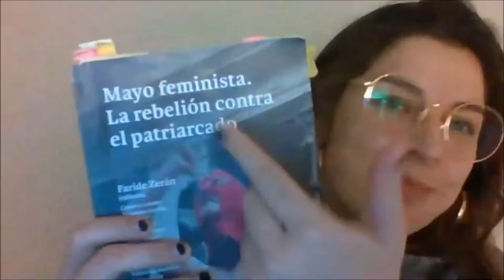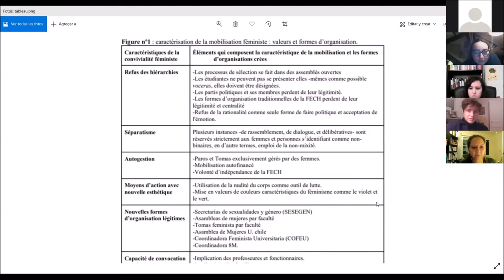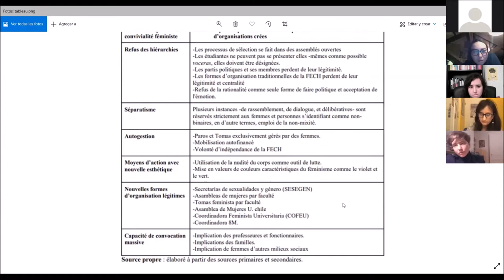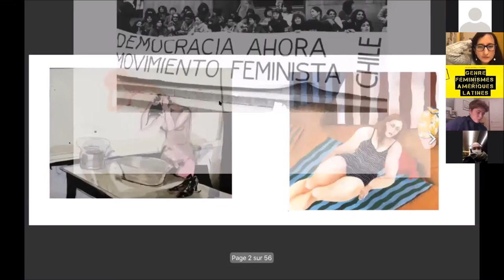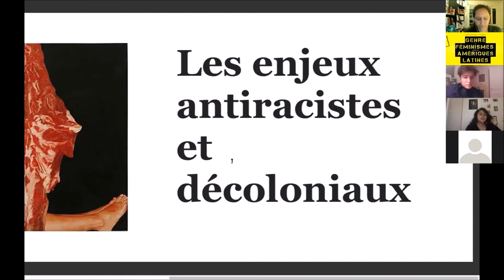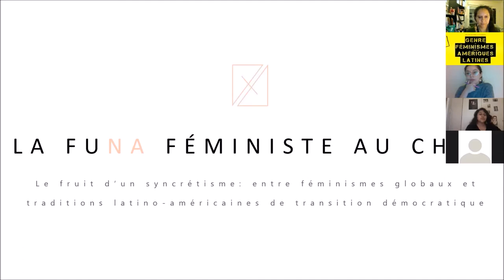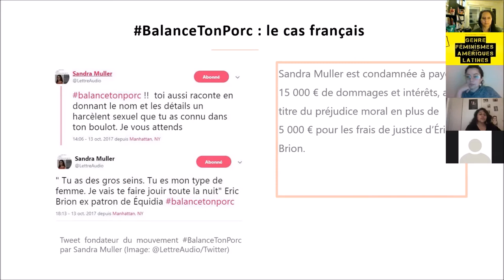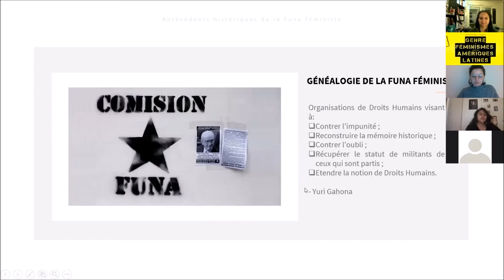L'éveil des féminismes chiliens : le renouveau des pratiques militantes vers l'émancipation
Séance du 30 novembre 2020 de l'atelier doctoral GeFemLat

Intervenantes :
Carla RODRÍGUEZ, masterante en science politique (IHEAL) : Les défis du féminisme face aux mouvements sociaux : le cas des étudiant.e.s féministes de la Fédération d'Étudiant.es de l’Université du Chili (FECH)

Flora LAFORGUE, doctorante en histoire de l’art (Paris 1, HiCSA) : Les créations féministes contemporaines au Chili : analyse d’une iconographie contestataire et de ses conditions d’émergence

Nikita POMPEI, Master Théorie politique (Sciences Po) : La funa féministe au Chili : entre exigences d’autres justices et dépolitisation des violences genrées